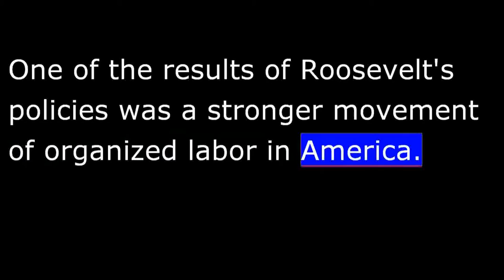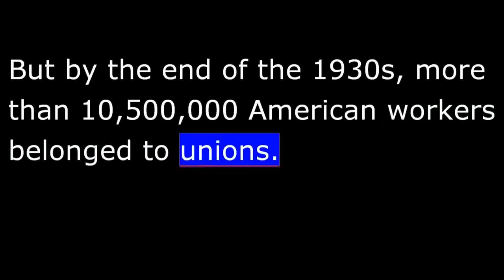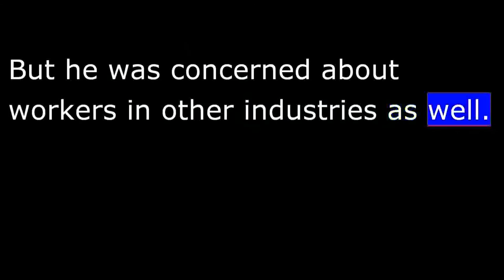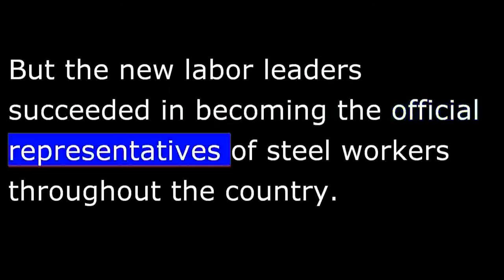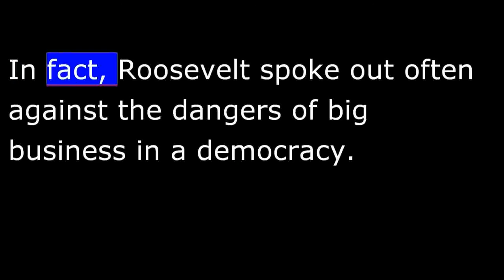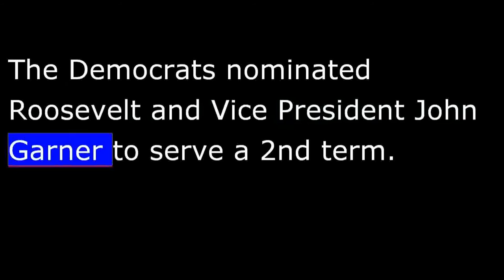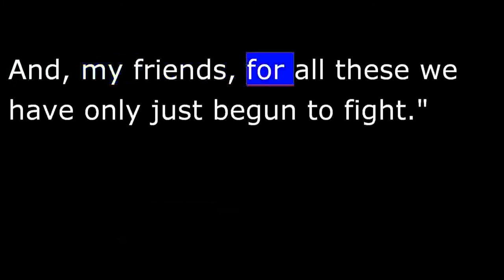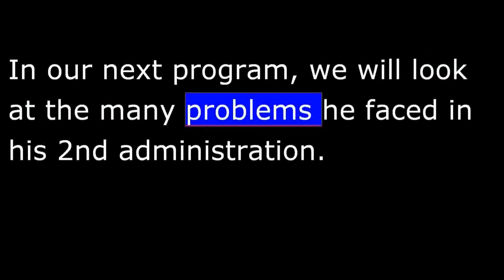American History - Part 176 - FDR - Election of 1936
By 1933, America's labor unions had less than 3,000,000 members. But by the end of the 1930s, more than 10,500,000 American workers belonged to unions.
New laws proposed by the Roosevelt administration made the labor growth possible. The National Industrial Recovery Act of 1933 gave labor leaders the right to organize and represent workers. The Supreme Court ruled that the law was illegal. But another law, the Wagner Labor Relations Act of 1935, helped labor unions to increase their power.
Most of the leaders of America's traditional labor unions were slow to understand their new power. They were conservative men. They represented workers with certain skills, such as wood workers or metal workers. They did little to organize workers with other kinds of skills.
But a new group of labor leaders used the new laws to organize unions by industries, not by skills. They believed that workers would have much more power if they joined forces with other workers in the same factory to make common demands. These new leaders began to organize unions for the automobile industry, the steel industry, and other major industries.
The leader of the new movement was the head of the mine workers, John L. Lewis. Lewis was a powerful leader with a strong body and strong opinions. He had begun to work in the coal mines at the age of 12.
Lewis rose to become a powerful and successful leader of the mine workers. But he was concerned about workers in other industries as well. And he believed that most of the leaders in the American Federation of Labor were doing little to help them.
For this reason, Lewis and the heads of several other unions formed their own group to organize unions by industry, not by skills. They called their group the Congress of Industrial Organizations, the CIO. And they tried immediately to gain members.
The CIO successfully organized the workers in several major industries. But it succeeded only by hard work and struggle. The CIO's 1st big battle was against the giant automobile company, General Motors. Late in 1935, workers at several General Motors factories began a "sit-down" strike at their machines to demand better pay and working conditions.
After 44 days, General Motors surrendered. It recognized that the automobile workers' union had the right to represent GM workers. And it agreed to negotiate a new work agreement.
The struggle at the Ford Motor Company was more bitter. Ford company guards beat union organizers and workers. But the Ford company finally agreed to negotiate with the new union.
The same story was true in the steel industry. But the new labor leaders succeeded in becoming the official representatives of steel workers throughout the country.
By 1938, the C.I.O. had won its battle to organize major industries. In later years, it would join with the more traditional American Federation of Labor to form the organization that remains the most important labor group in America today, the AFL-CIO.
President Roosevelt was not always an active supporter of organized labor. But neither was he a constant supporter of big business, like the 3 Republican Presidents before him. In fact, Roosevelt spoke out often against the dangers of big business in a democracy.
This conservative opposition to Roosevelt grew steadily throughout 1935 and 36. Many Americans were honestly worried that Roosevelt's expansion of government was the 1st step to dictatorship.
They feared that Roosevelt and the Democrats were trying to gain power as the Nazis did in Germany, the Fascists in Italy or the Communists in Russia.
The Republican Party held its Presidential convention in the summer of 1936. The party delegates chose Alfred Landon to oppose Roosevelt for President.
Mr. Landon was the governor of the farm state of Kansas. He was a successful oil producer with conservative business views. But he was open to some of the social reforms of Roosevelt's New Deal. Republicans hoped he would appeal to average Americans who supported mild reforms, but feared Roosevelt's social policies.
The Democrats nominated Roosevelt and Vice President John Garner to serve a 2nd term.
Franklin Roosevelt defeated Alfred Landon in the election of 1936 by one of the largest votes in the nation's history. Roosevelt won every state except Maine and Vermont.
The huge election victory marked the high point of Roosevelt's popularity. In our next program, we will look at the many problems he faced in his 2nd administration.